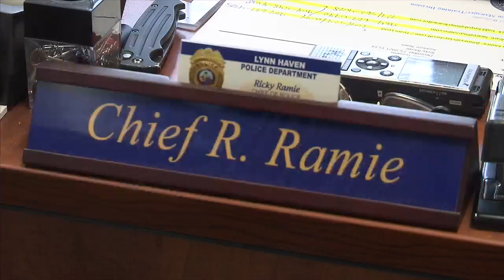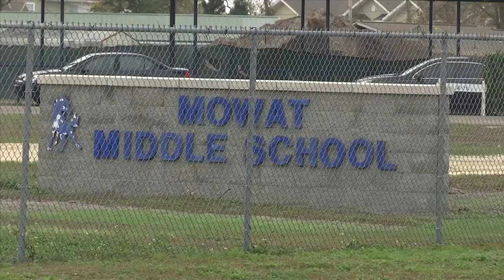Lynn Haven Police Chief says disturbance at Mowat could've been avoided